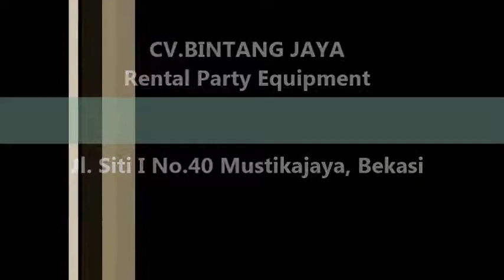Pusat sewa Kursi VIP Jakarta 021-82601199